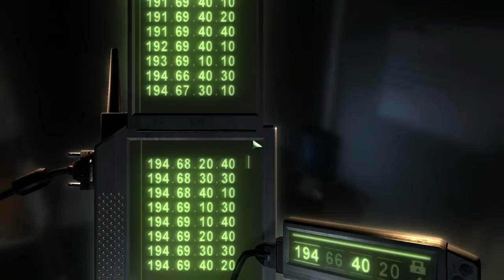Sam Fisher - Best of Splinter Cell Interrogations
• Please check out my main original character series in an art form I call virtual cinematography!